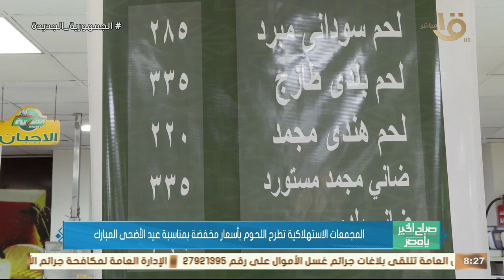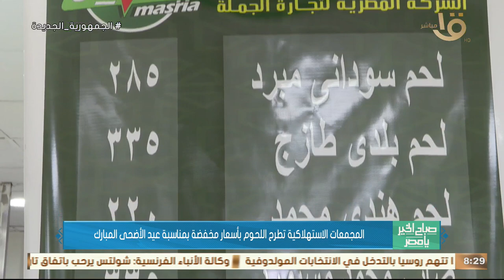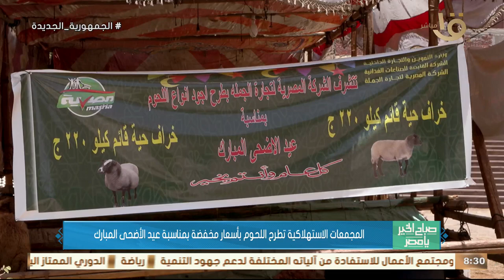المجمعات الاستهلاكية تطرح اللحوم بأسعار مخفضة بمناسبة عيد الاضحى المبارك